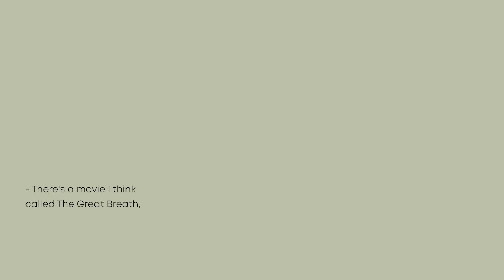The Mastery Of Touch In Chinese Medicine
In this clip from the SuperFeast podcast episode #215, Chinese Medicine; Beyond The Surface, Peter Galle speaks to the importance of developing the sensory faculties of sight, smell, touch, and perception in the successful application of true Chinese medicine and the apprenticeship required to master the art of reading the body and its subtle cues through the Classical lens.